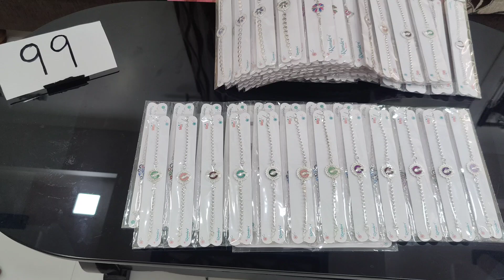🙏9550251094🙏 DIFFERENT TYPES OF SAREES DISCOUNT PRICES IN CHIRALA SAREES SAREES 🙏🥳